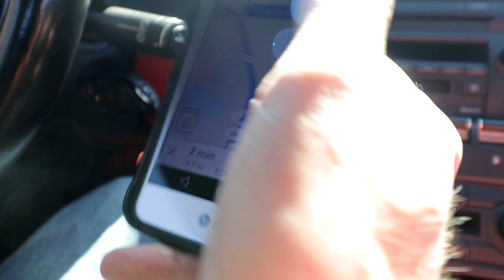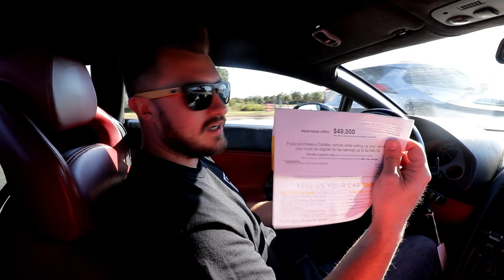I took my Lamborghini to CarMax: How Original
I took my Lamborghini to CarMax: How Original of me
That's right I brought my 2004 Lamborghini Gallardo to Carmax. Not the most exciting thing to do but some of you might be interested in what they would have to off me, I know I was.  Just sit back and relax and watch the whole video and you too will know what they had to offer.